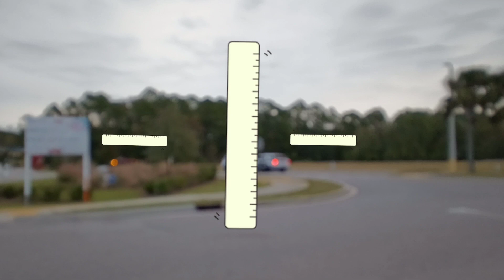PART 2 oF NO COFFEE NO DONUTS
oN THiS EPiSODE oF "PART 2 oF 3 NO COFFEE & NO DONUTS FoR COPPERS That CONDESCEND BuT CAN'T CONVERSATE"  WE SEE The OTHER SiDE oF ST JOHNS COUNTY.

💕😎🐽PuT Some LOVE iN MY CuP! 💕

CHANNEL MEMBERSHIPS AVAiLABLE! ❤️‍🔥⚖️🗽⚖️❤️‍🔥
JOiN ToDaY!

TeLL Mr AMAZiNG That LadyJ SENT YoU ✌️💜💥

JOiN MEMBERSHIPS ToDaY!

$LJLP4LadyJ

A FeW KiND WORDS GO ALONG WAYS!   🌬️🌀🌪️
CONVERSATE & COMMUNICATE
BRiDGiNG The GAP